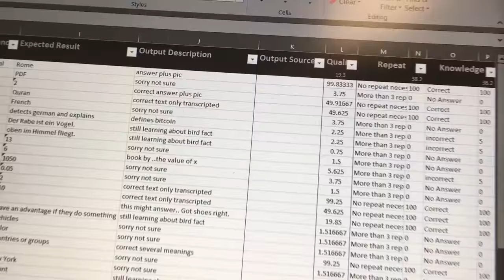Testing and Measuring of Artificial Intelligence (IAIQS)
You want to evaluate an Artificial Intelligence solution? You want to benchmark competitors? Or you want to improve your product? Get in touch with our AI team which will support you in advanced Artificial Intelligence Testing.